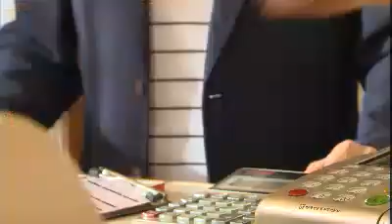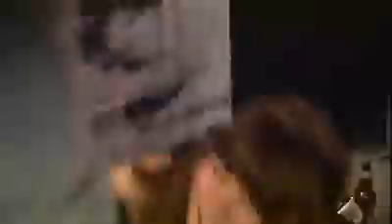Ojakgyo Family #03 20110911